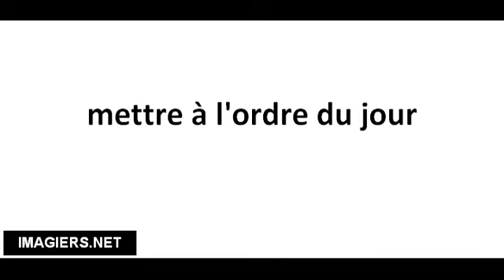Cómo pronunciar mettre à l'ordre du jour